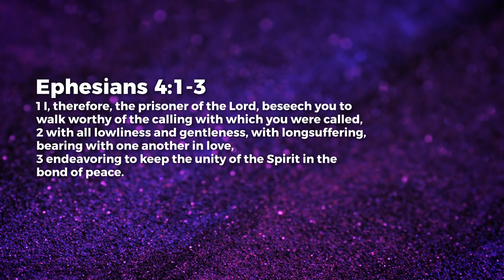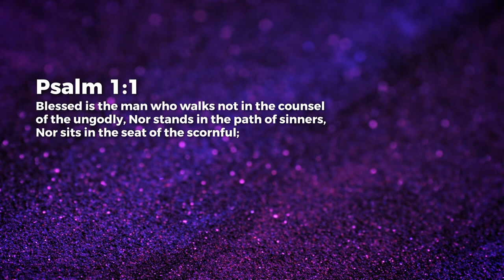Walk Worthy - Jeyakumar Isaiah | Daily Devotion, June 13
Today's Daily Devotional: Walk Worthy